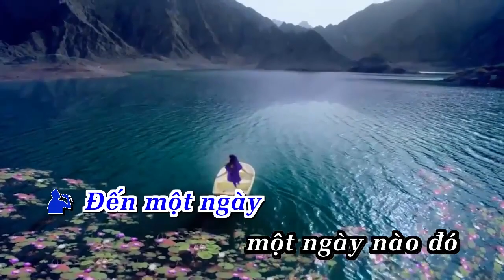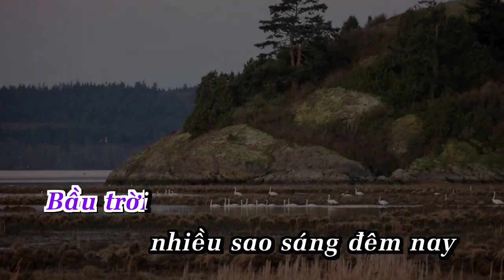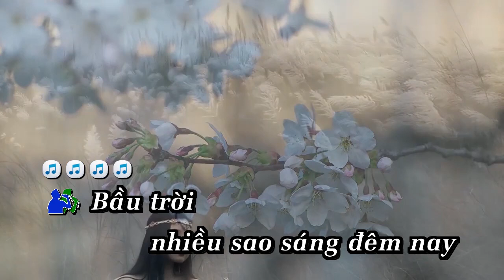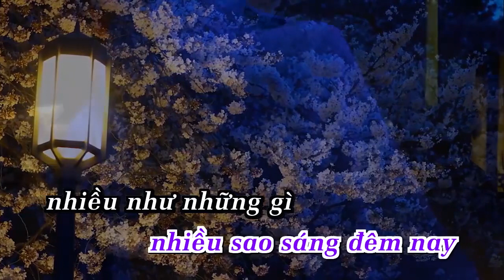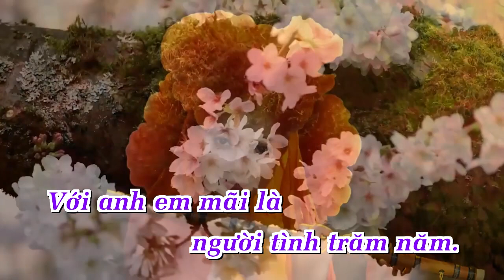Karaoke Người Tình Trăm Năm